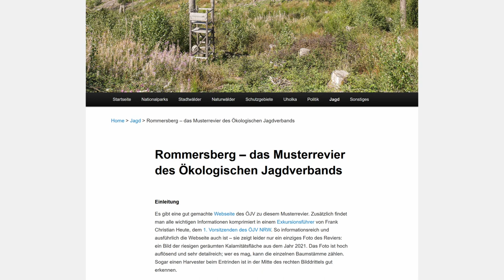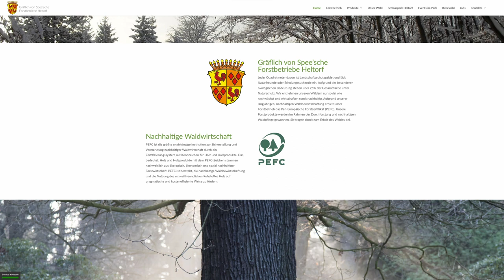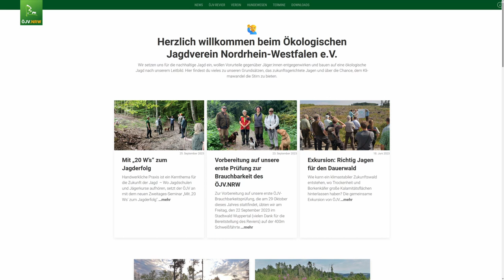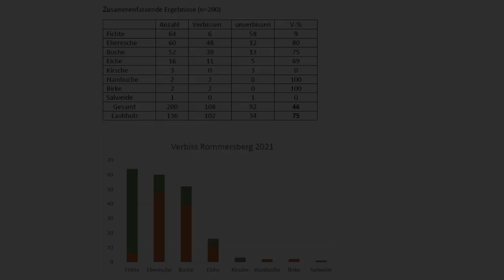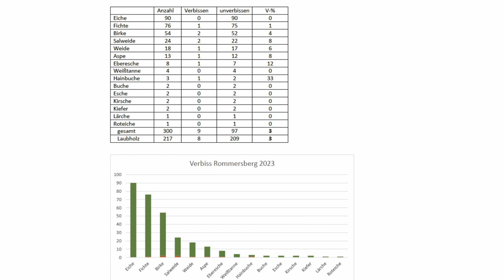Rommersberg - das Musterrevier des Ökologischen Jagdverbands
Das Video zeigt aktuelle Filmaufnahmen vom Rommersberg, einem 250 ha großen Revier nahe Engelskirchen im Bergischen Land, wo der Ökologische Jagdverband NRW 2021 die Jagd übernommen hat.